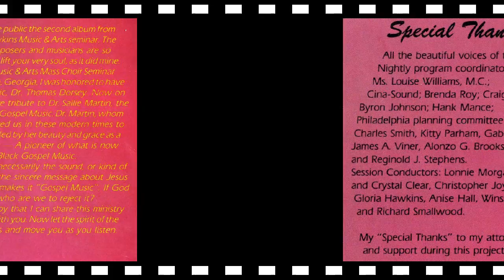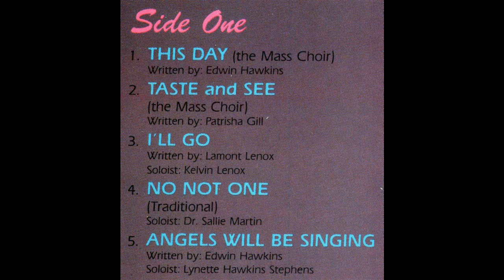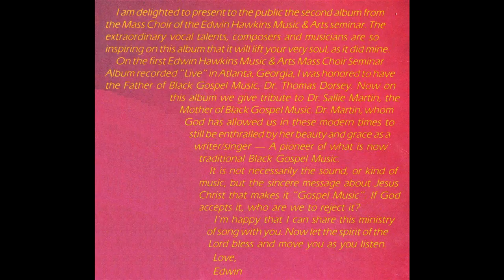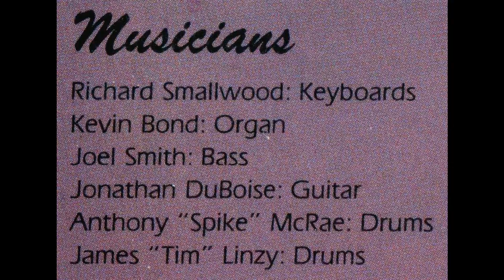"Angels Will Be Singing" (1984) Edwin Hawkins Music & Arts Seminar Mass Choir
This is track 5 from the 1984 album entitled "Angels Will Be Singing".
Lead by Lynette Hawkins Stephens
Written by Edwin Hawkins